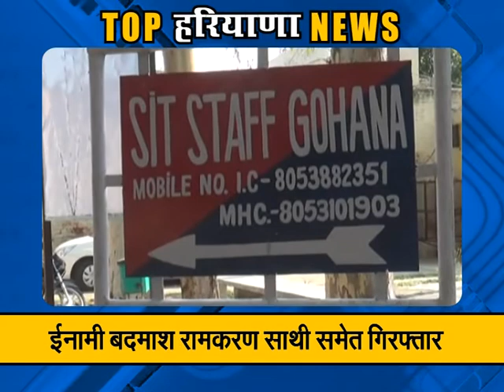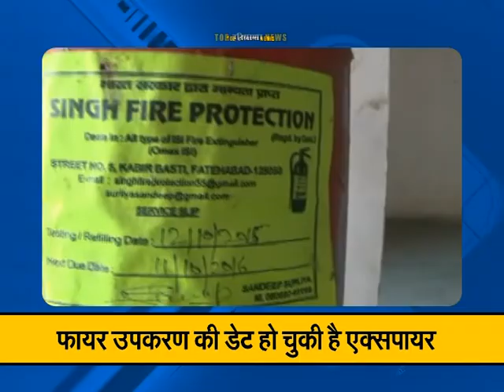Top News Of Haryana: Watch latest news of the day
To know all the burning and Highlighted news from Haryana in the Special Segment of total tv.